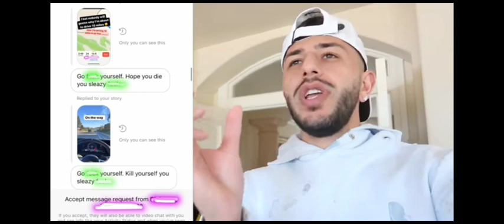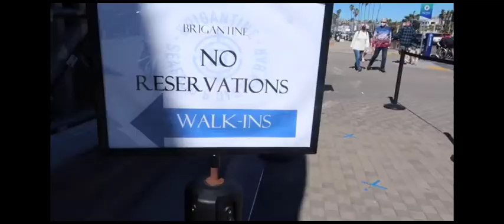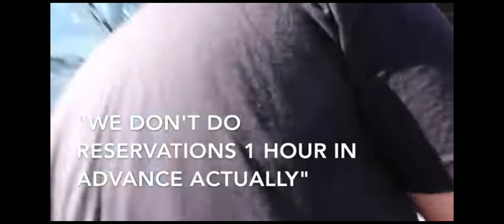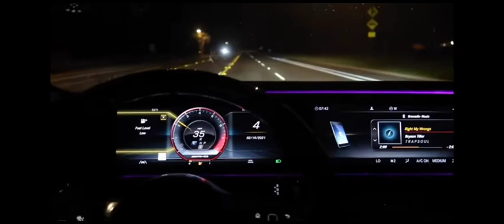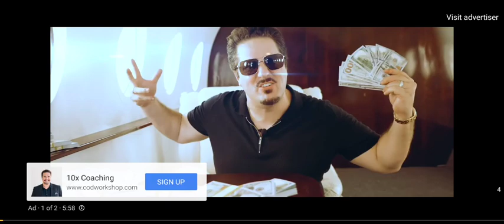February 28, 2021